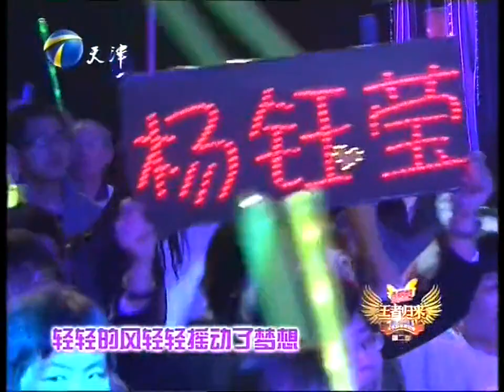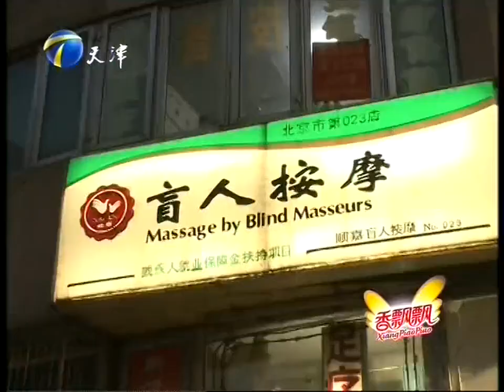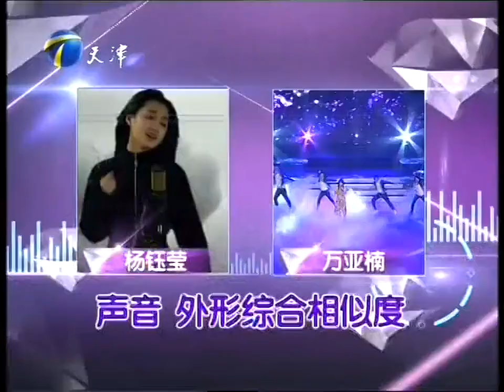王者归来--杨钰莹模仿秀专场 20120430 Superstar Imitation Show - Tribute to Yang Yuying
天津卫视《王者归来》十大巨星模仿秀（第二季）杨钰莹模仿秀专场 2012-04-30。 主持人：赵忠祥、王婧。 评委：凌峰、杨钰莹、高晓松。
Tianjin TV superstar imitation show in tribute to Yang Yuying. 30 April 2012.
0:00  开始
0:25  1. 开场舞《杨钰莹*王者归来》天舞工作室
9:14  2. 杨钰莹 VCR
10:41  3.《我在春天等你》杨钰莹
24:27  4.《轻轻的告诉你》李星
35:29  5.《心雨》瞿静（盲女）、杨光（盲男）
46:49  6.《茶山情歌》陈鸾鸾
58:37  7.《风含情水含笑》郝子婷
1:07:33  8.《我不想说》万亚楠
9.《你看蓝蓝的天》赵一
10.《等你一万年》陈琳
11.《心相印手牵手》孙娟娟

王者归来--但愿人长久（下）致敬邓丽君 | 凌峰、杨钰莹、陈佳、赵雅萱、王静、桐瑶等 20130406 Tribute to Teresa Teng - Yang Yuying & others